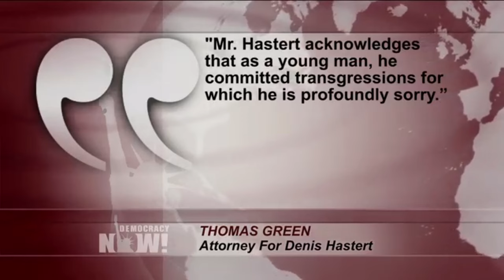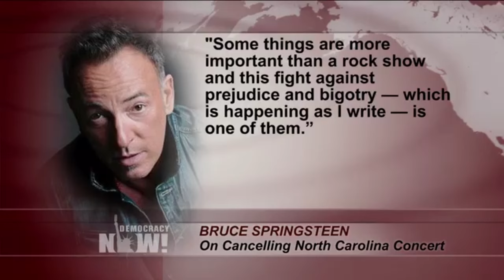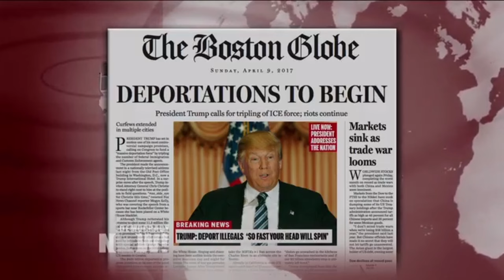Titulares Democracy Now en Español 11-4-16